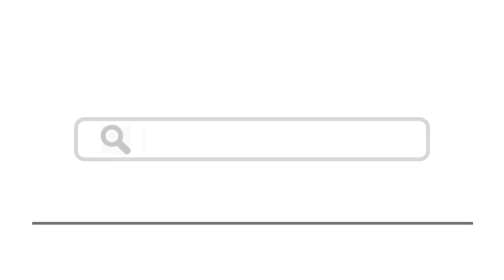Top 15 Things To Do In Arnhem, Netherlands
Here are top 15 things to do in Arnhem, Netherlands
1. The John Frost Bridge
11. Arnhem Museum of Modern Art
12. Hoge Veluwe National Park
13. Walk through the old town centre